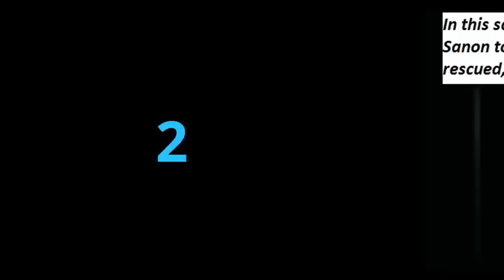4 mistakes in HEROPANTI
Mistakes in Heropanti Movie of Tiger Shroff & Kriti Sanon.